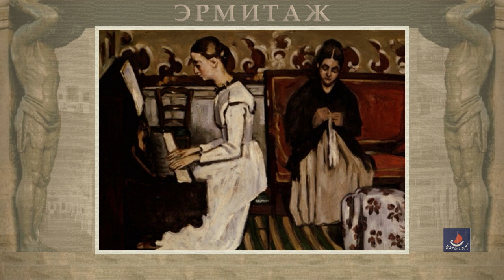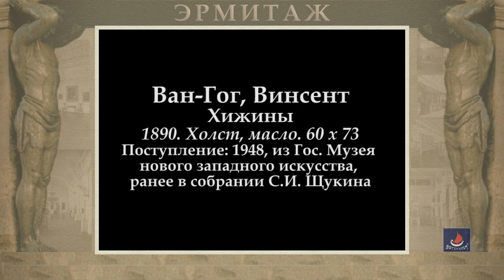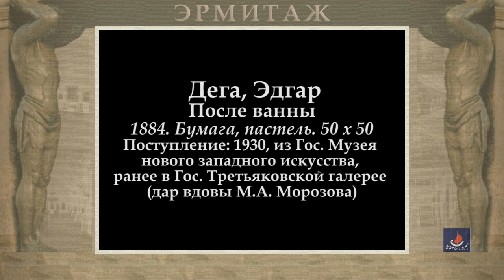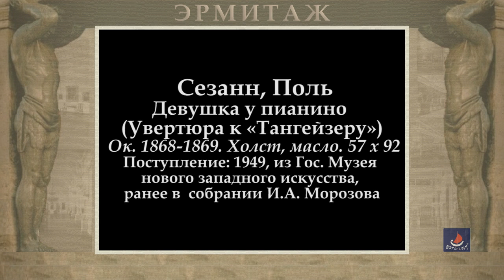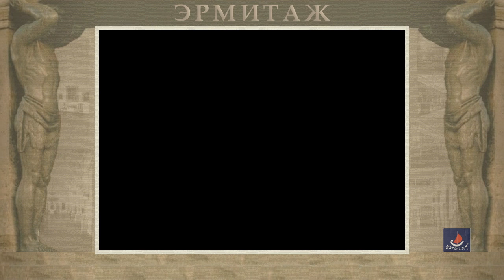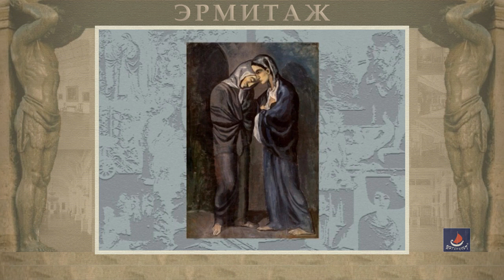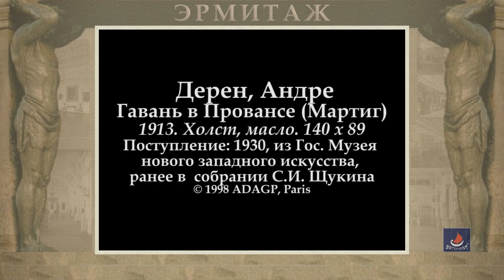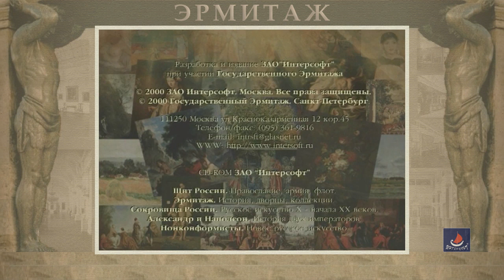Фильм 10. ИСКУССТВО ФРАНЦИИ. Часть 3